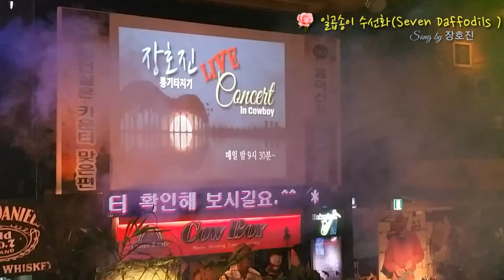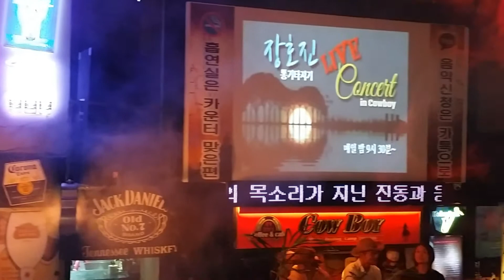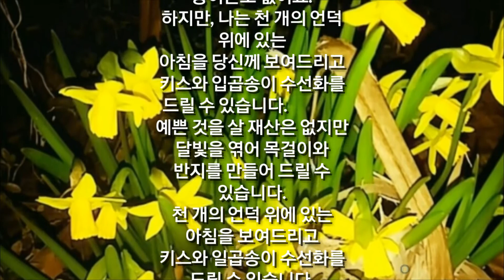Seven Daffodils(일곱송이 수선화)...Song by 장호진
대전 대흥동 477-3, 5층 음악감상실 Cowboy에서
매일 밤 9시 30분에 노래하는 통기타지기 장호진의 Live 영상을 휴대폰 2개로 담아 편집했습니다.